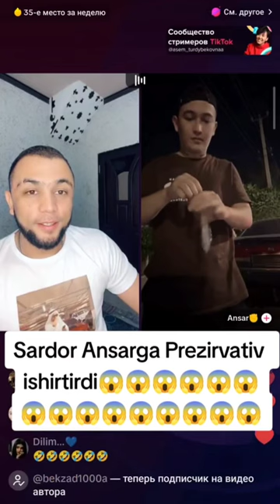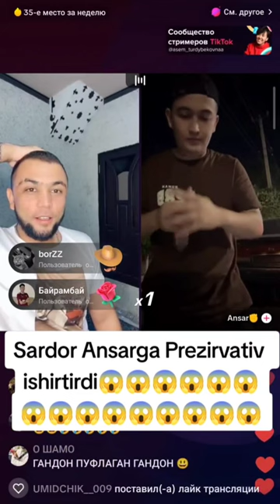SARDOR GANDON PUFLATDI